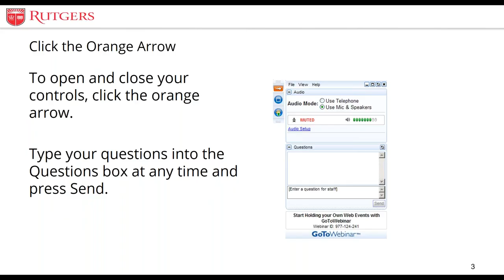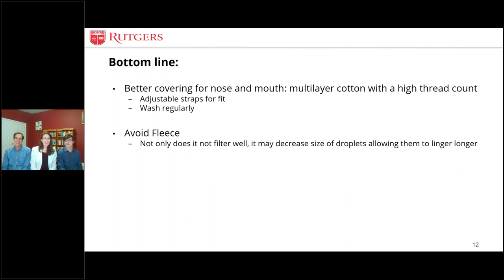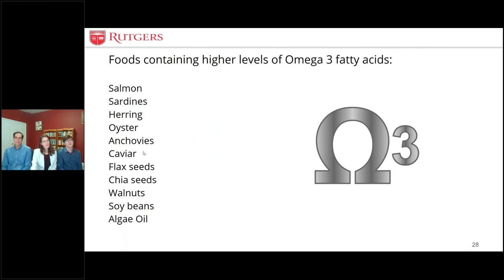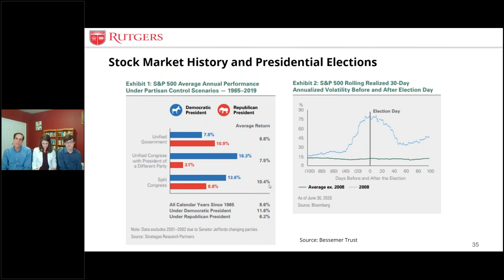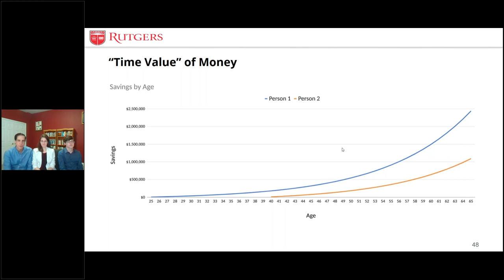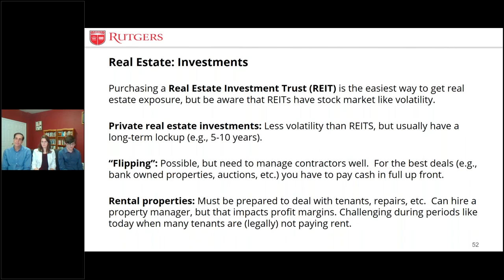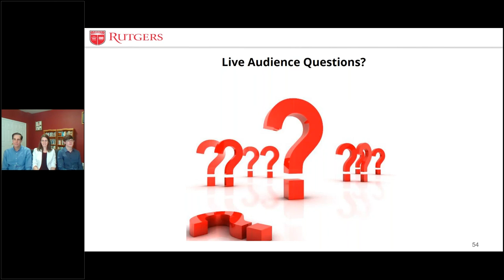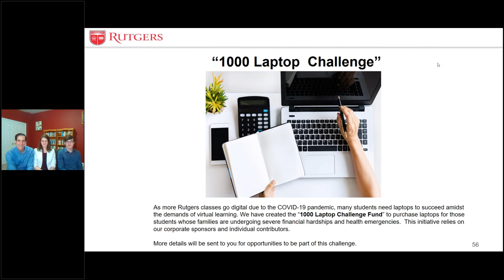Health and Wealth - COVID 19 and Beyond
This Rutgers Business School webinar features two renowned experts in health and financial issues related to the current pandemic, as well as long-term principles leading to good health and wealth.

Dr. Kimberly Morel of Columbia University and New York-Presbyterian has been named a “top doctor” for seven consecutive years by Castle Connolly and New York magazine. She is joined by her husband, Dr. John Longo, a Professor of Finance & Economics at Rutgers Business School and Chief Investment Officer of Beacon Trust. They cover health and financial issues related to the current pandemic as well as long-term principles of good health and wealth. The couple is joined by Tyler Longo, who is working with his father on a book related to financial literacy and investing.

Dr. Kimberly Morel is an Associate Professor of Dermatology and Pediatrics at Columbia University Medical Center. Dr. Morel directs the Pediatric Epidermolysis Bullosa (EB) Interdisciplinary Clinic at Columbia. The EB Clinic, initiated by Dr. Morel in June 2007, provides comprehensive outpatient consultation, consisting of various sub-specialists who have expertise in treating the multiple aspects of EB. She is the author of several articles and book chapters regarding skin conditions in pediatric patients.

Tyler Longo is a high school student in the Princeton, NJ area. He is enrolled in the Introduction to Business, Finance, and Economics summer program for high school students at Columbia University. He is currently working on a book related to financial literacy and investing.

Dr. Longo is Professor of Professional Practice in the Finance & Economics Department at Rutgers Business School, and Chief Investment Officer and Portfolio Manager for Beacon Trust, a registered investment advisor with $2.3 billion under management. Dr. Longo is also a Visiting Professor of Finance at EMBA Global – the joint international Executive MBA Program of Columbia University, London Business School, and The University of Hong Kong. He is the bestselling author of The Art of Investing: Lessons from History’s Greatest Traders, published by TheGreatCourses.com. He has won a total of four awards for teaching and research excellence at Rutgers Business School.

Rutgers Business School's Virtual Lunch & Learn Series brings the hottest trends and topics in business to stay relevant. Free, monthly, live online webinars including Q&A with faculty and thought leaders during lunch. See upcoming webinars